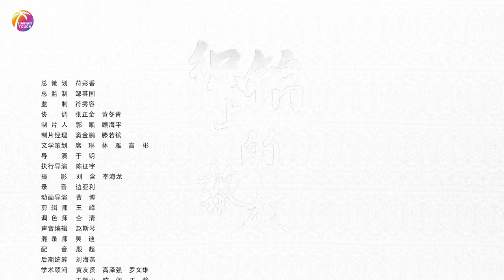Inheritance| Minority on Li Brocades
In the Li ethnic group settlements in Hainan, the inheritance of Li brocades is generally from mother to daughter. Girls usually learned the skills from their mothers when they were young, which has been retained for generations. Nowadays, the way of Li brocades inheritance has been enriched, such as organizing cooperative communities and training classes, carrying out “Li brocades enter the campus” events, etc.